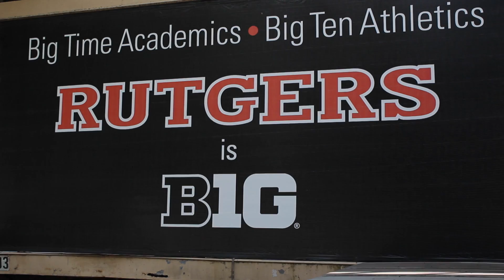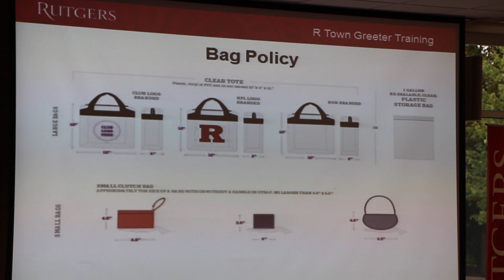R Town Greeters Welcome Big Ten Fans to Rutgers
Football fans visiting Rutgers for the first time this fall will have plenty of help finding their way around. The Rutgers "R Town" program will have about 50 volunteer greeters across campuses and surrounding areas to help visitors with everything from finding parking to recommending a restaurant. Welcome to R Town.